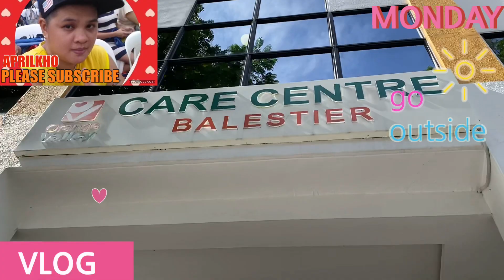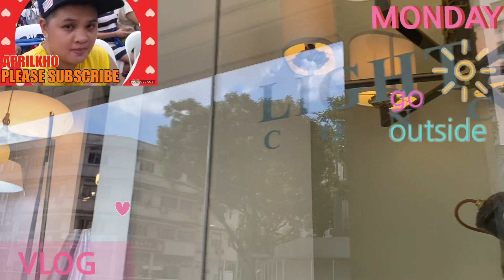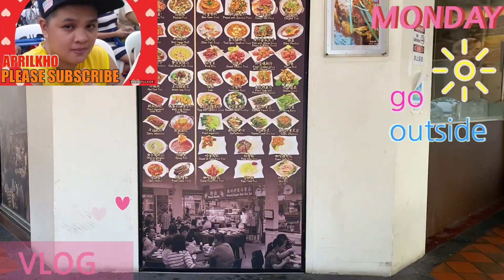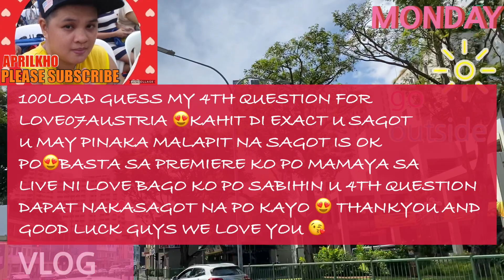UPDATE AND ANNOUNCEMENT FOR TONIGHT LIVESTREAM | PASYAL KO NARIN KAYO SA IIWAN KONG LUGAR